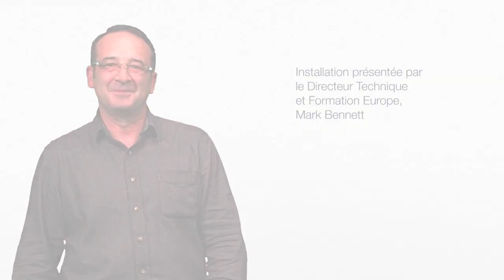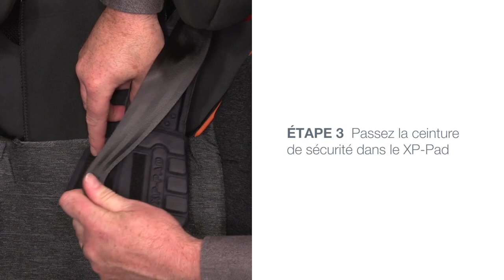Siège-auto KIDFIX II XP SICT groupes 2 et 3 de BRITAX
Utilisable de 4 ans à 12 ans environ ou de 15 kg à 36 kg

EN RÉSUMÉ
Le KIDFIX II XP SICT est un réhausseur avec dossier qui dépasse les normes de sécurité en vigueur. L’XP-PAD offre aux enfants plus âgés une protection unique contre les impacts frontaux. La technologie SecureGuard (brevet en cours) garantit une position optimale de la ceinture de sécurité. De plus, la protection supérieure contre les impacts latéraux laisse suffisamment d’espace aux autres passagers pour voyager confortablement. Ce siège très flexible offre le plus haut niveau de sécurité de 4 à 12 ans environ.

DESCRIPTIF
Réduit l’impact frontal. Le XP-PAD détourne jusqu’à 30 %* des forces exercées sur la nuque
Position de la ceinture de sécurité optimale avec notre nouvelle technologie SecureGuard (brevet en cours)
Protection supérieure contre les impacts latéraux - parois latérales rembourrées, douces et profondes et technologie SICT réglable, à n'utiliser que sur le côté le plus proche de la porte
Installation qui s’adapte à de nombreux véhicules avec ISOFIT ou uniquement la ceinture de sécurité
Ajustement parfait - avec le dossier en forme de V qui s’adapte à la croissance de votre enfant
Réglable à souhait avec repose-tête ajustable et guide-sangle supérieur
Confort ultime avec un repose-tête ergonomique pour une position de repos parfaite
Conception limitant la mauvaise installation - guide-ceinture intuitifs
L’esprit pratique avec housse molletonnée et amovible

CARACTÉRISTIQUES
S’utilise face à la route de  4 ans à 12 ans ou 15 kg à 36 kg
Dimensions : H 67 à 86 cm x L 54 cm x P 39 cm

* Source : tests Britax 2013